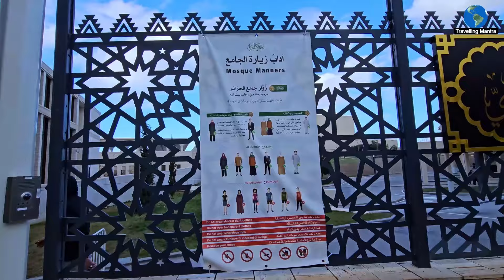How Algerian treats An Indian || Algeria Part 7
Welcome to my new vlog! Algerians have a reputation for their warm hospitality. Expect to be greeted with smiles, offered tea, and perhaps even invited into their homes."
"Don't be surprised if shopkeepers go above and beyond, or locals offer directions with genuine enthusiasm."
"Hospitality isn't just a formality, it's a deeply ingrained aspect of their culture."